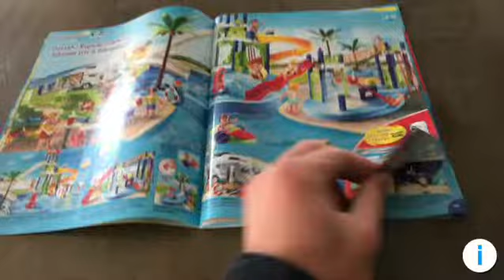PLAYMOBIL AUGMENTED REALITY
Playmobil scan est une application mobile permettant de découvrir plusieurs univers de Playmobil à travers la réalité augmentée et via son catalogue papier. Une vrai réussite qui émerveillera petits et grands